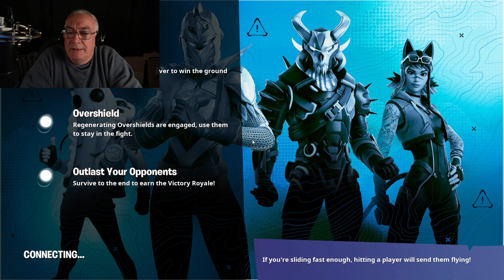ASMR Let's Play Fortnite Season 6 Gameplay